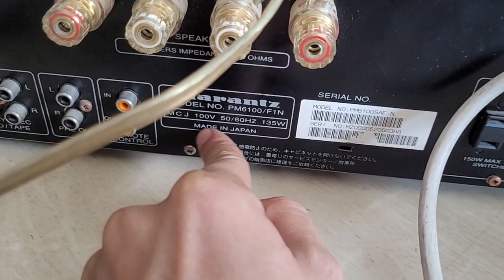Amply marantz pm6100sa ghép loa nghe nhạc vàng rất hay. giá 3.900.000 lh 0966594581 & 0979891682